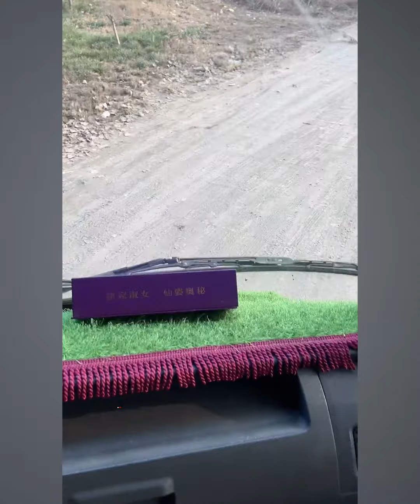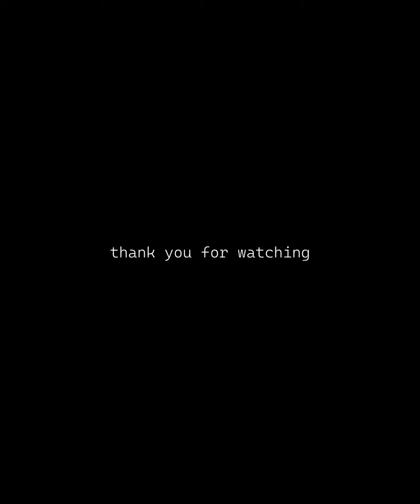Busy Hours for Female Truck Driver Huya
We follow the daily life of a Chinese lady truck driver as she navigates the challenges and rewards of her profession. From long hours on the road to unexpected obstacles, they share their experiences and insights into the unique world of truck driving. Join us for a glimpse into this hard-working woman's fascinating and inspiring life as she drives her way toward success.

All contents provided on this channel are created by ME(KyongMyung)